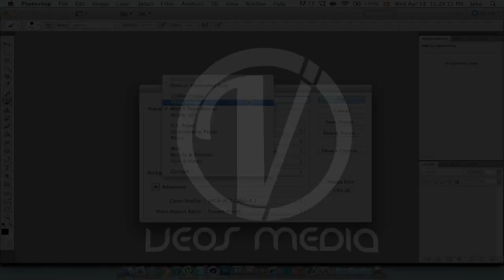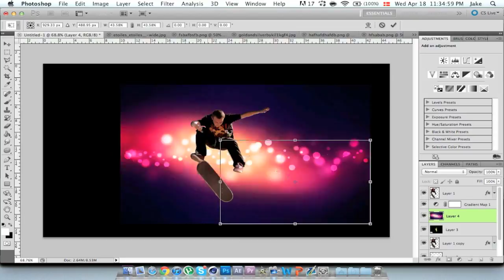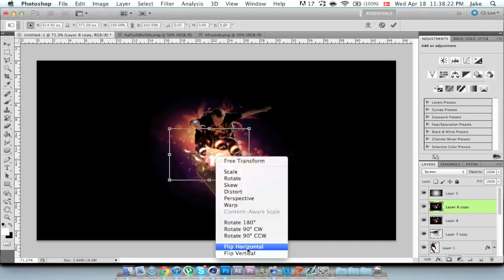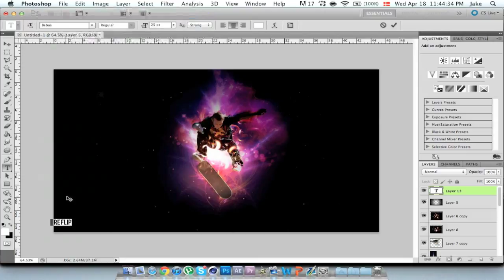Tre Flip by Hydroxy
I wanted to try something new for once so I decided to make a speed art of something I love. Skateboarding. I'm going to start writing "by Hydroxy" since I hate the name TheTutorialHubHD, sorry if this confused anyone.

Show some love by giving the video a 'LIKE' and leaving a comment if you want!